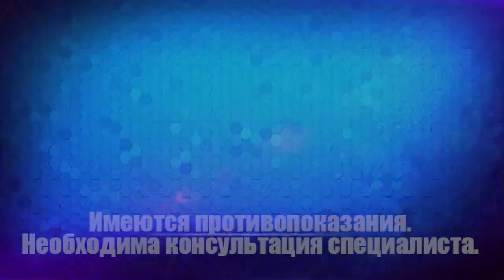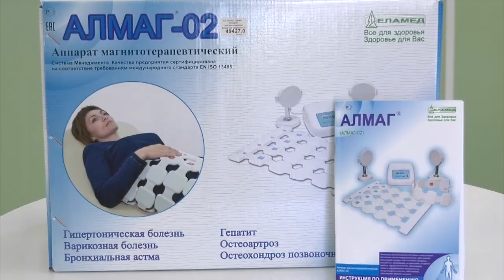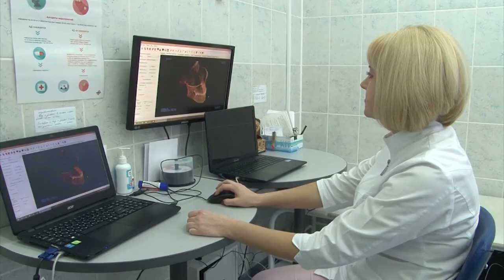Покупатель всегда прав. Выпуск №20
Как восстановить своё здоровье?
Где научиться управлять автомобилем?
Что делать, чтобы покорять окружающих белоснежной улыбкой?